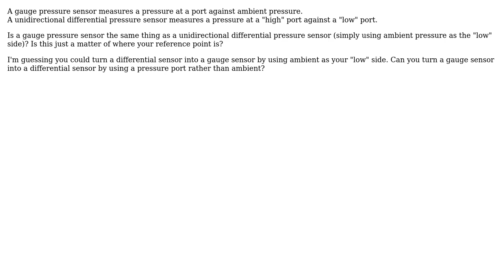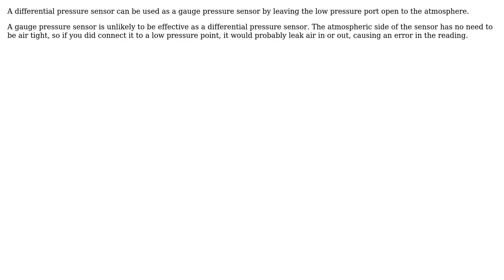Engineering: Pressure sensors - gauge vs unidirectional differential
With thanks & praise to God, and with thanks to the many people who have made this project possible! | Content (except music & images) licensed under CC BY-SA | Music | Images & others | With thanks to user Kane Anderson user Imp and the Stack Exchange Network Trademarks are property of their respective owners. You are responsible for your own actions.